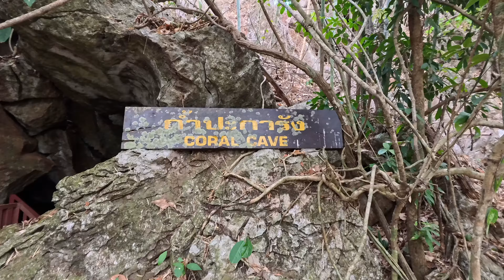Mae Hong Son Loop / Day 2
Welcome to Day Two of the Mae Hong Son Loop adventure as we ride from Pai to Mae Hong Son, 192km. Today we hit the curves and twists again first starting with a quick walk across a river on a bamboo bridge then ride to the top of a mountain and take a break with a view somewhat obscured by the smoke and haze. Then off to a very cool cafe hanging off the edge of a cliff overlooking a majestic valley and then we find a hidden cave and explore deep inside and ending the day in the small town of Mae Hong Son. Another fun day exploring and riding. Hope you enjoy.